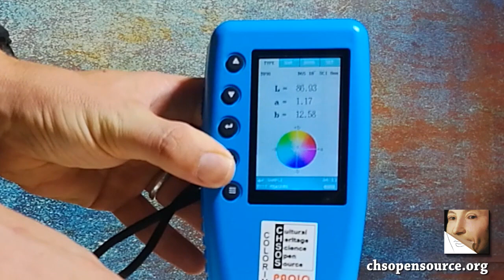Paolo - Colorimeter for Art Coservation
We propose for the Art conservation community our new CIELAB colorimeter, Paolo. This is a professional CIELAB colorimeter and fulfills all the standards of the International Commission on Illumination (CIE).  It is precise, easy to use and affordable.